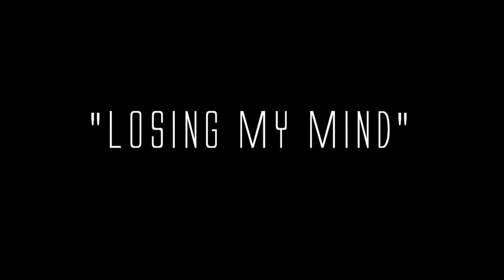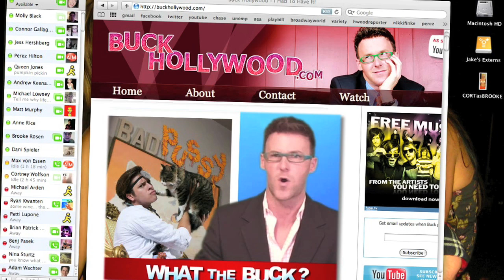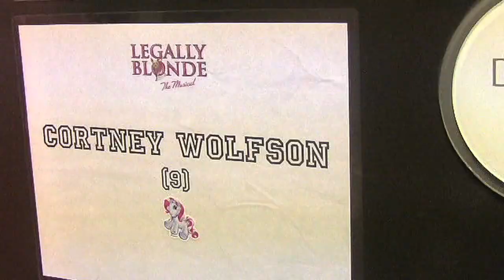THE BATTERY'S DOWN: Episode 15, Part 2 "Losing My Mind"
THE BATTERY'S DOWN is a musical comedy series that follows a young actor's struggle to make it big.

Created and Conceived by Jake Wilson
Directed and Choreographed by Connor Gallagher and Jake Wilson
Musical Supervision by Adam Wachter

Written by Jake Wilson

STARRING
Jake Wilson

with Andrew Keenan-Bolger, Dani Spieler, Nina Sturtz and Cortney Wolfson

GUEST STARRING (In Order of Appearance)
Ripley - Adrien Finkel
Grier - Derek Krantz
Randy Silver - John Hill
Home Alone Ensemble - Brian Letendre and Jesse Swimm
Lois Grand - Ellen Harvey
Mr. Z - Tituss Burgess
Young Nina - Maya Jade Frank
Bullies - Benjamin Slater and Amarr Merritt Wooten
Raoul - Christian Coulson
Bad Pussies - Alvin and Eloise
Moishe - Jett Stone
Abraham - Matt Valenti
Rachel Rosen - Sas Goldberg
Brooke Rosen - Sas Goldberg
Molly Black - Ana Nogueira
Michael Buckley - Himself
Legally Blonde Girls - Rhiannon Hansen, Crystal Joy and Lauren Ashley Zakrin
Nuancé - Toni Trucks
Davina Spence - Susan Blackwell
LA Jake - Dillon Field
LA Dani - Aynsley Bubbico
LA Nina - Eliza Poveda
LA Andrew - Ryan Ripple
LA Cortney - Autumn Withers

"DON'T YOU DARE STOP SINGIN' 'BOUT TOMORROW"
Ashley Blanchet, Nick Dalton, Nehemiah Hooks, Joshua Juneau, Jarvis McDaniels, Jermaine Miles, Larry Owens, Kyle Taylor Parker, Michael Ramey, Jon-Michael Reese and Marc-Sully Saint-Fleur

"LA (YOU LOOKED SO GOOD)"
Nick Dalton, Nathan Gehan, Rhiannon Hansen, Spencer Howard, Sarah Jenkins, Crystal Joy, Jeff McLean, Brian Patrick Murphy, Constantine Rousouli and Lauren Ashley Zakrin

Original LEGALLY BLONDE Choreography by Jerry Mitchell

"The Battery's Down" (Theme)
Vocal Arrangements/Orchestrations by Justin Paul
Vocals: Jake Wilson
Back-Up Vocals: Justin Paul, Dani Spieler and Cortney Wolfson
Piano: Justin Paul
Bass/Guitar: Sean Mahoney
Drums: Scott Morehouse
Recorded at Kaleidoscope Sound

Music and Lyrics by Michael Arden
Arrangements/Orchestrations by Adam Wachter
Vocals: Tituss Burgess and Nina Sturtz
Back-Up Vocals: Ashley Blanchet, Robbie Fowler, Laurel Harris, Mara Jill Herman, Mike Kelton, Leslie McDonel, Kyle Taylor Parker, Kendal Sparks
Piano/Organ: Adam Wachter
Bass: Danny Stone
Guitar: Ralph Agresta
Drums: Jeff Roberts
Recorded at Dubway Studios, New York

Music and Lyrics by Chris Miller and Nathan Tysen
Orchestrations by Adam Wachter
Vocals: Cortney Wolfson and Jake Wilson
Piano: Adam Wachter
Guitar: Paul Orbell
Clarinet: Jeremy Clayton
Drums: Jeff Roberts
Vocals Recorded at 17th Street Studios, Newport Beach
Instrumentals Recorded at Dubway Studios, New York

"I Must Be in LA (Reprise)"
Music and Lyrics by B.T. Ryback
Vocal Arrangements/Orchestrations by B.T. Ryback
Vocals: Jake Wilson
Back-Up Vocals: Robbie Fowler, Mara Jill Herman, Michael Lowney, Auri Marcus, Jeffrey Schara, Jessica Waxman
Piano/Keyboards: Adam Wachter
Guitar: Paul Orbell
Bass: Danny Stone
Drums: Jeff Roberts

Additional Music by Adam Wachter

Filmed by Michael Arden, Justin Braun, Christian Coulson, Brant Cox, Nick Dalton, Adrien Finkel, Connor Gallagher, Geoff Goldberg, and Brian Patrick Murphy
Edited by Connor Gallagher, Andrew Keenan-Bolger and Jake Wilson
Opening Credits Edited by Michael Kadin Craig

Costume Design by David Withrow
Hair by Kelly Reed
Casting by Daryl Eisenberg Casting

Location Manager: Daniel Seth
Production Manager: Laurie Carmel
Interns Emily Nagel and Cailan Seavey

Website Design: Josh Wilson
Graphic Design: Jessica Wilson - DesignSmith
Merchandise Designer: David Hull

Press Photography: Dirty Sugar and Curtis Brown Photography
Production Photography: Matthew Murphy
"Bad Pussy" Photography: Christian Coulson for arsonistphotography.com

SPECIAL THANKS TO: Sean Atkins and Discovery Television, Craig Burns, Rachel Hoffman, Kimee Balmilero, Christian Coulson and Arsonist Photography, Kathie Gruen and Shane Scheel, Ellen Harvey, Brian Letendre, Jesse Swimm, Andrew Keenan-Bolger, Brian Patrick Murphy, Max von Essen, David Withrow and the 1st National Tour of Legally Blonde the Musical